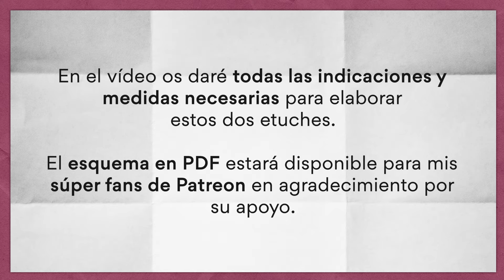Estuches para kits de costura de viaje 😍 Ideal como regalos para eventos 🎁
¡Holi a todos y feliz miércoles!

En el vídeo de hoy quiero mostraros cómo hacer estos dos estuches para kits de costura de viaje, que son ideales como regalos en eventos o para llevar en el bolso.

¡Espero que os gusten y os inspire!

⚠️ En el vídeo os doy todas las medidas de cada una de las piezas para poder elaborar la página.

➡️➡️ También vendo artículos artesanales, como collares martingala o placas para perretes, bolsos originales, riñoneras sanitarias, pendientes... hechos tanto con materiales tradicionales como alternativos, álbumes para scrap "vacíos" y muchas cositas más, descúbrelas en mi tienda